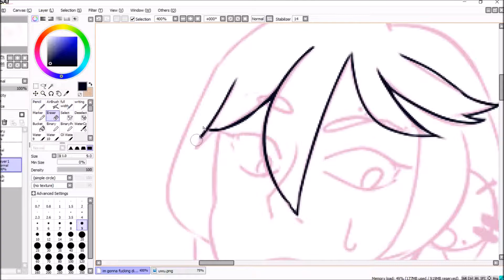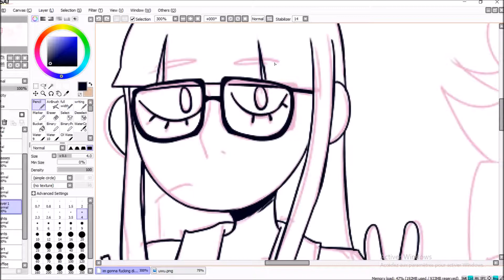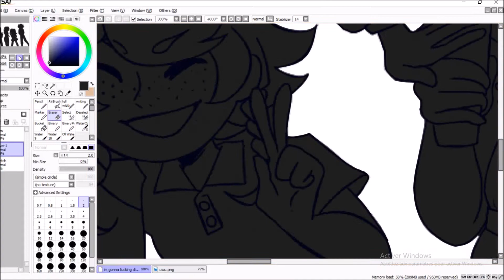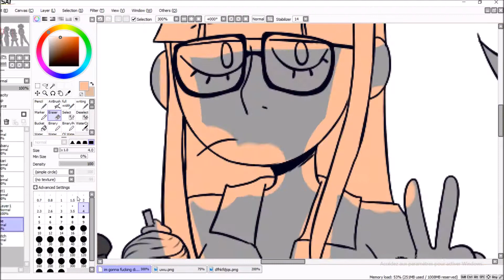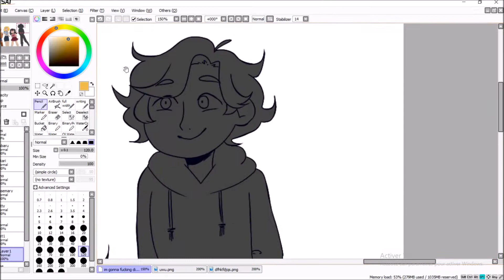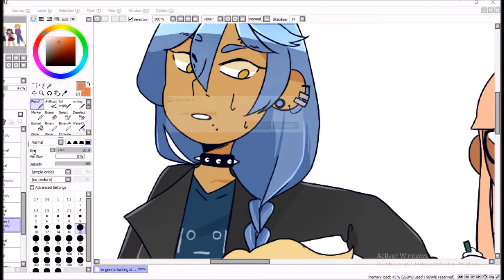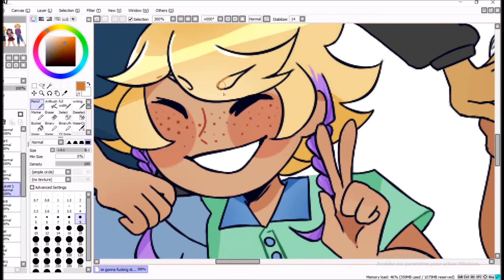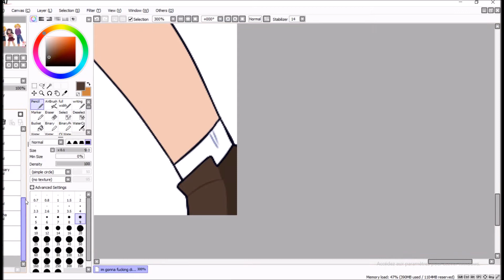[speedpainting] ocs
hey, it's been a while since i last uploaded! to be fair, school's been taking up all of my time. i hope you'll enjoy the speedpainting still!
where you can find me!
songs:
lonely shit - deco*27
let's walk across this forest, i can feel that everything is real again - in love with a ghost
lullaby - snail's house
4AM - ocular
pikachu's theme - blue satellite